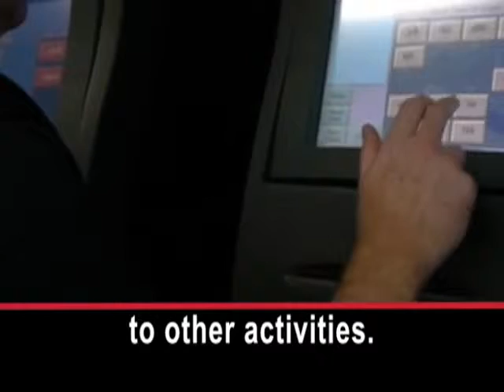Jai Alai Fans Are Betting on a Better Future for Their Fast Sport